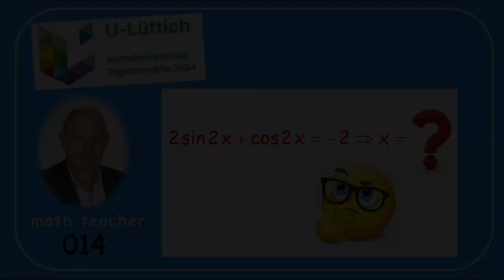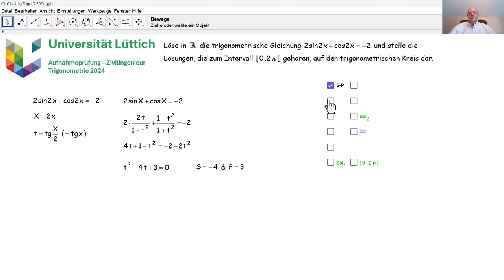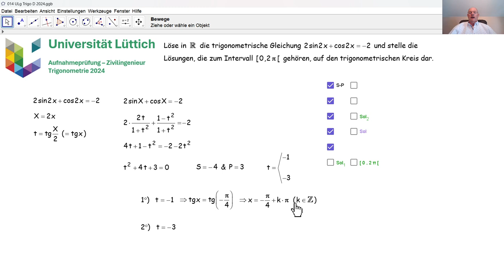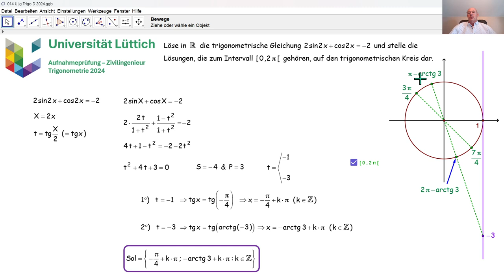Aufnahmeprüfung Universität Lüttich - Trigonometrie 014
Wir lösen eine trigonometrische Gleichung, die im Juli 2024 an der Universität Lüttich bei der Aufnahmeprüfung Zivilingenieur gestellt wurde.